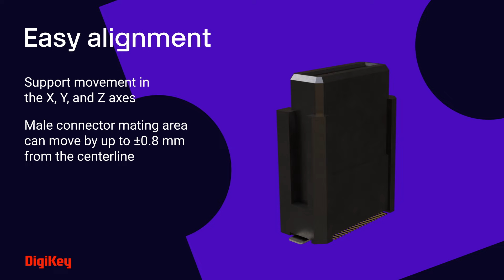Harwin Flecto Floating Connectors PIO | DigiKey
Harwin's Flecto Floating Connectors offer a versatile solution for complex board-to-board connections with up to 160 contacts in a double-row layout. The connectors feature miniature pitches of 0.5 mm, 0.635 mm, and 0.8 mm, with mated heights up to 29.9 mm, allowing movement up to ±0.8 mm from the centerline to accommodate misalignment. The connectors also include SMT gull-wing terminations for easy solder inspection and additional SMT hold-downs for increased peel strength. Available in tape-and-reel packaging, these connectors are ideal for high-volume automated assembly and are suitable for applications in factory automation, electric vehicles, LED displays, and security cameras.